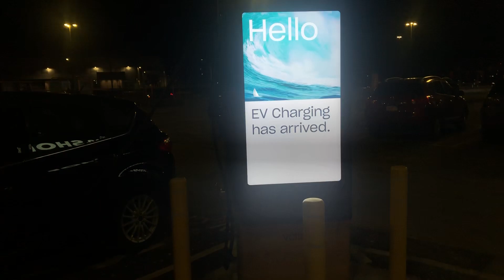January 31, 2023